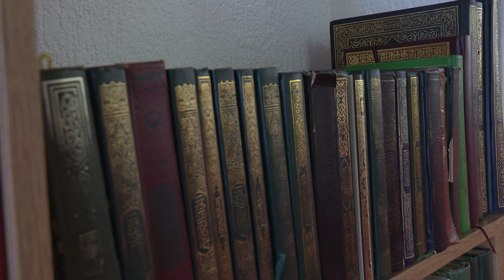Ramazani në kohë pandemie, si po e përjetojnë qytetarët?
Rr: Bajram Kelmendi nr. 84
10000 Prishtinë, Republika e Kosovës